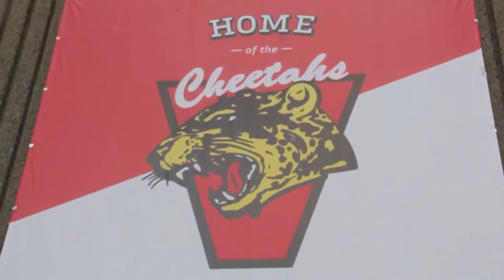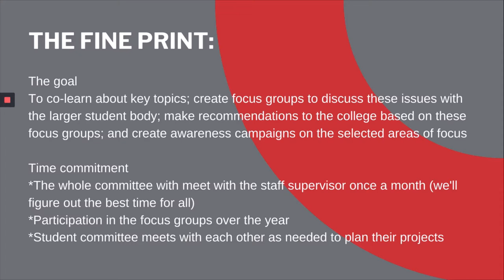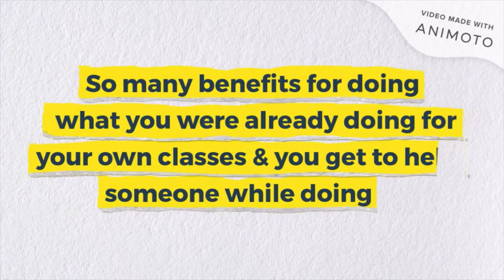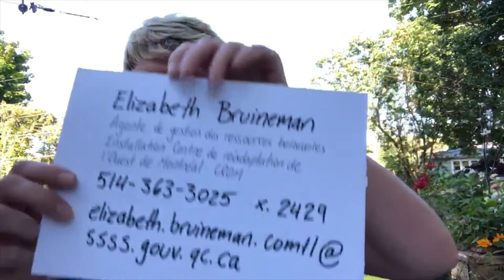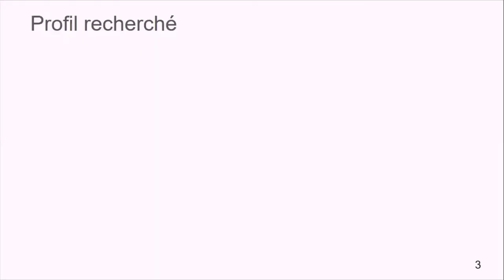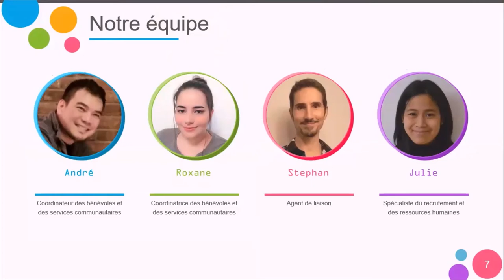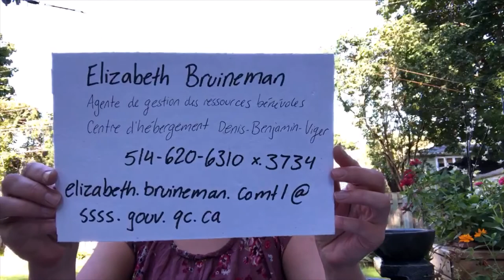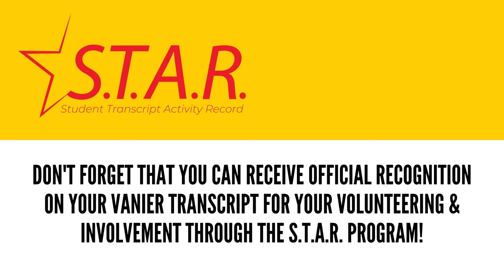Virtual Vanier Volunteer Fair 2020